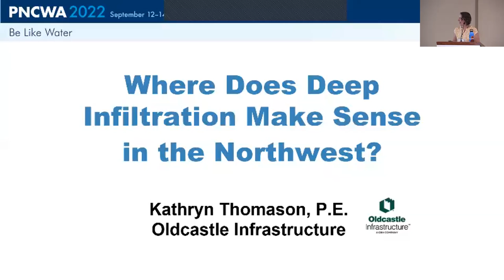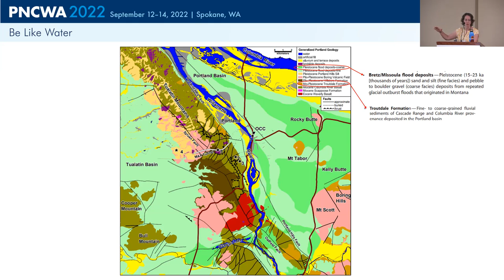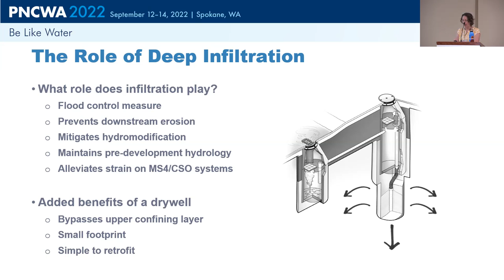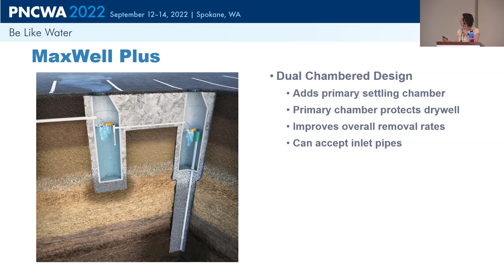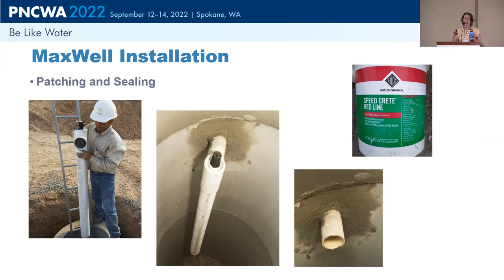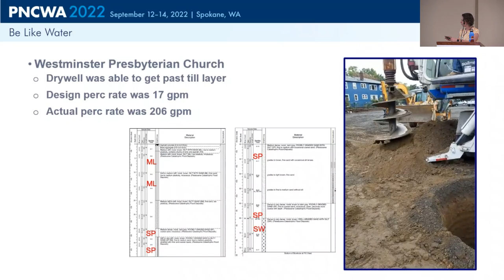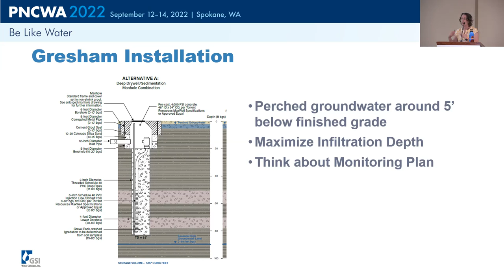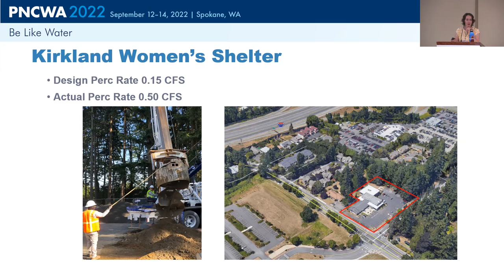Session 11B Where Does Deep Infiltration make Sense In The Northwest